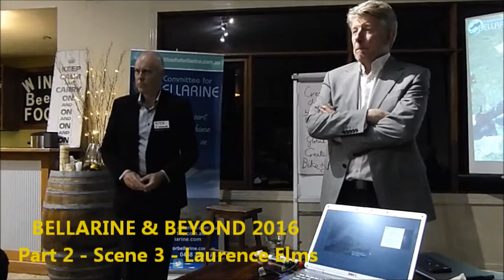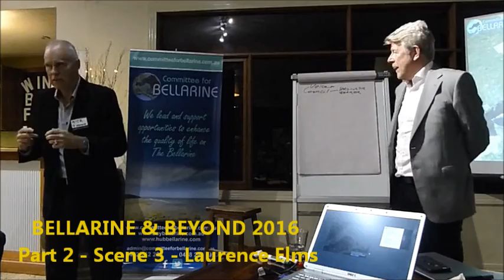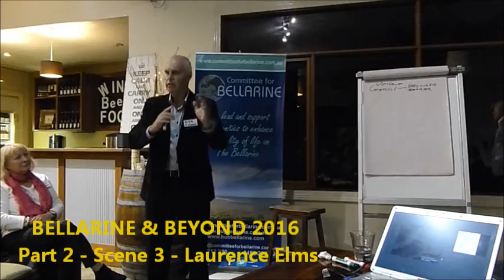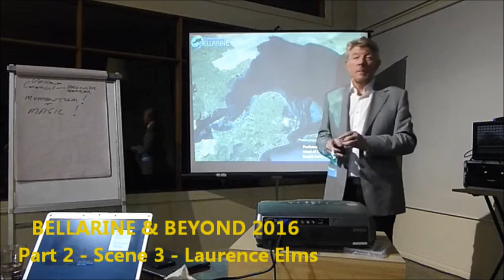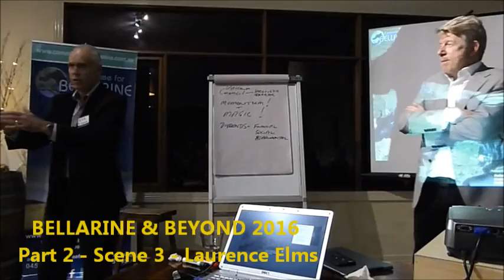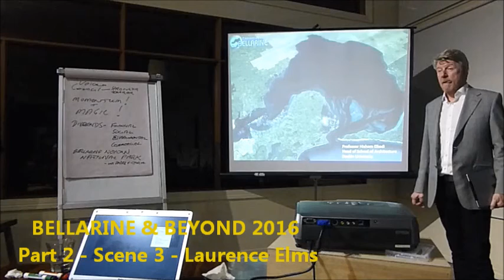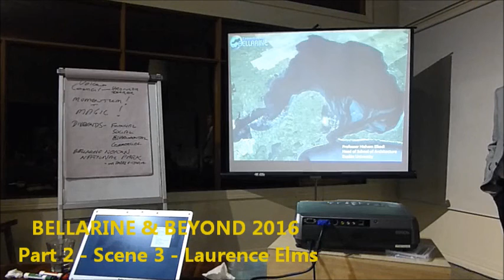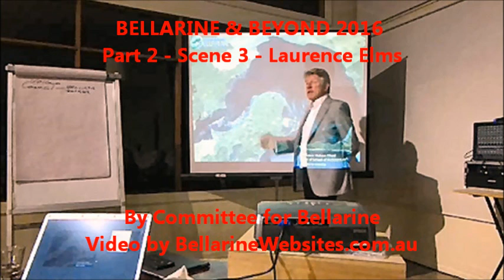THE BELLARINE - BEYOND 2016. Part 2 Scene 3 Laurence Elms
A two part series of presentations to challenge and stimulate our collective approach to the opportunities and challenges within our region.
“Response to the Commission of Enquiry Report” presented by Lawrence Elms / Founder Elms Partners, international group based in London & Dubai.
The Bellarine is under threat -
developments, infrastructure and lifestyle!
Change is on our doorstep.  We need to create our future and people need to step and get involved.  Come, listen, learn and be part of the solution!